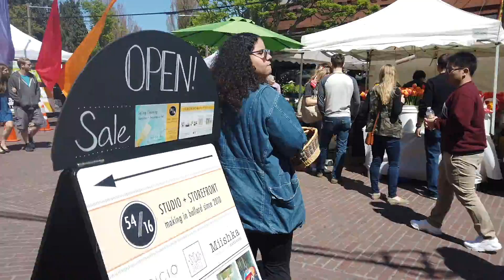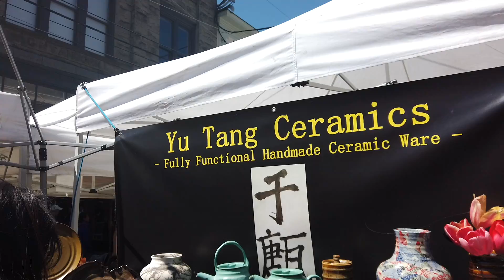Big News For Austin | April's Beautiful Mess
From surprising my sister at the market to telling Austin some big news...who was more surprised? Austin has some big decisions to make and we'll be here to support him along the way!

Hey guys! My name is April and this is a space where I love sharing our little fun moments of family time. Sometimes things get loud and chaotic but we wouldn’t change it for the world! We hope Austin, Adrian, and Aila can bring as much of a smile to your face as they do to mine and Raf’s!

Want to send us something to unbox or try?
1002 N Meridian Ste 100-198

Gear we use:
Tiny Vlogging camera
Standard size vlogging camera
Speed booster
Pro photography camera
Favorite lenses:
Canon 50mm 1.4
Canon 85mm 1.8
Sigma Art 35mm 1.4

Software to edit videos: Final Cut Pro X
Software to edit photos: Lightroom and Photoshop CS